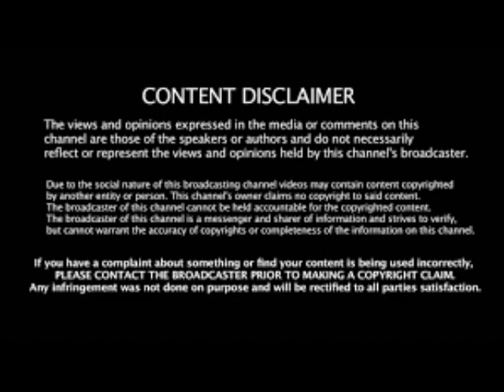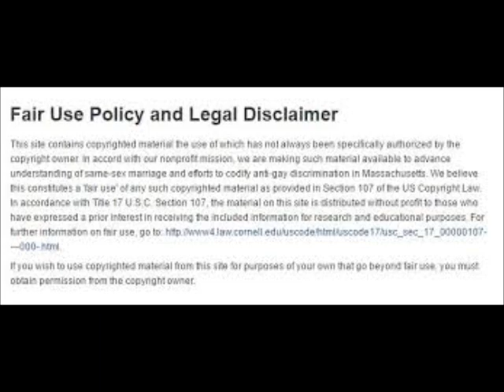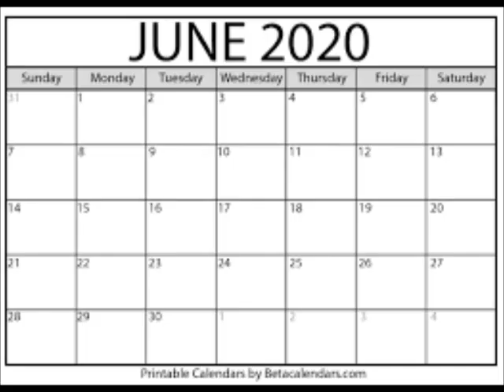NeNe Leakes Son Bryson Baby MAMA Comes For NeNe Leakes On Social Media Review